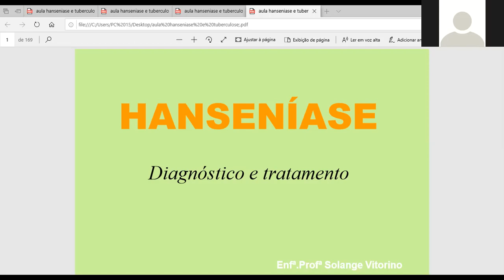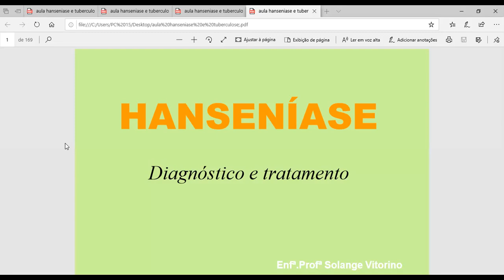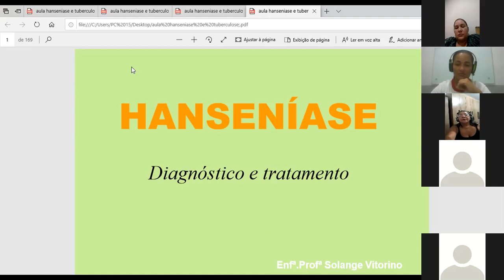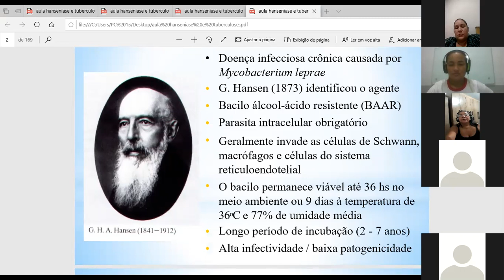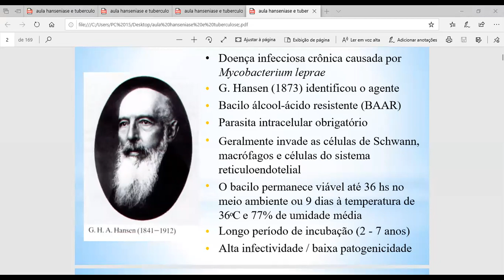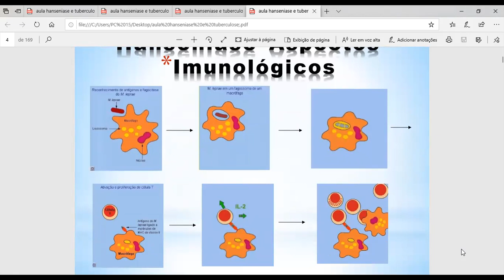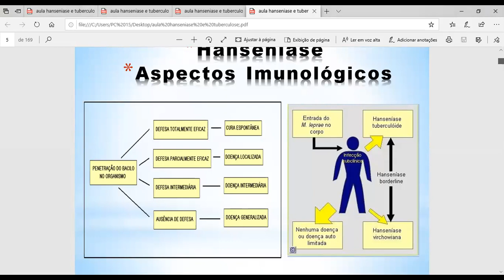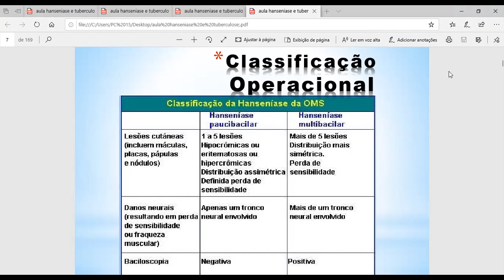Fundamentos de Saúde - Aula 13 (05/10/2020)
Professora Solange